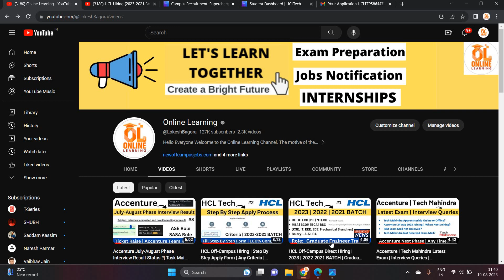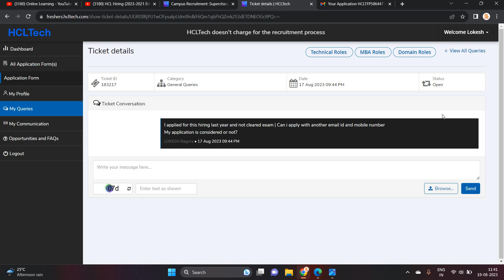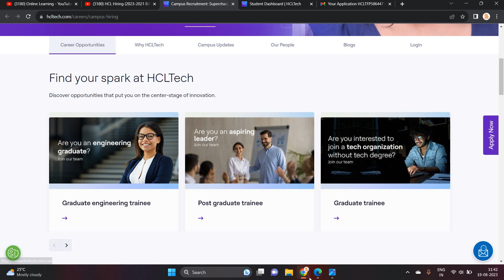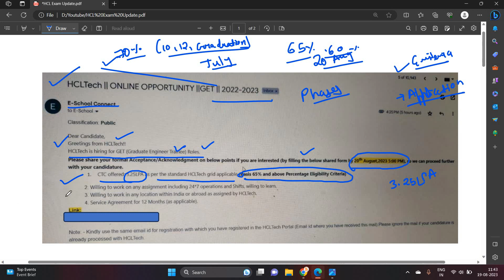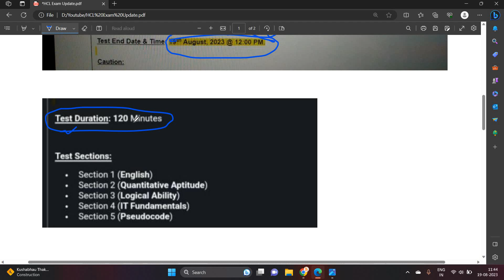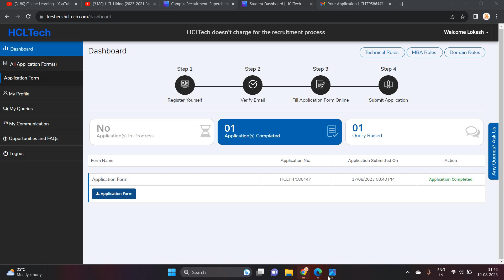HCL Breaking News | Exam Mail Update | Exam in Phases | 2023-2021 BATCH | Not Applied? PART-3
Hello everyone this video is all about Off-Campus Hiring From HCL India. And this is best in the industry apply for this if you have any doubt drop your query in the comment section.

hcl form fill up 2023
hcl form fill up 2022
hcl hiring freshers 2023
hcl tech hiring 2023 batch
hcl hiring process
hcl step by step process
hcl hiring form
hcl form fill step by step
hcl exam mail 2023
hcl exam mail
hcl get exam mail
hcl get role exam mail
hcl exam mail
Hcl hiring 2022
hcl hiring 2023
hcl hiring 2021
hcl tech hiring 2022
off campus drive for the 2023 batch
hitachi off campus hiring 2023
freshers jobs
btech jobs
EPAM India Hiring
EPAM off campus drive
EPAM off campus jobs
EPAM off campus 2022
online learning
lokesh bagora
off campus drive for 2022 Batch
EPAM off campus recruitment